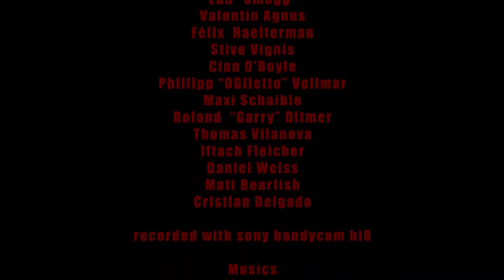UNI. bench club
UNI. bench club brand first video "Meeting Point"
filmed in Barcelona and Palma de Mallorca
featuring:
Arthur Peña Vilaseca
Loïc Martinez
Edu “Smogg”
Valentin Agnus
Félix  Haelterman
Stive Vignis
Cian O'Boyle
Phillipp “OGiletto” Vollmar
Maxi Schaible
Roland  “Garry” Ditmer
Thomas Vilanova
Iftach Fleicher
Daniel Weiss
Matt Bearfish
Cristian Delgado